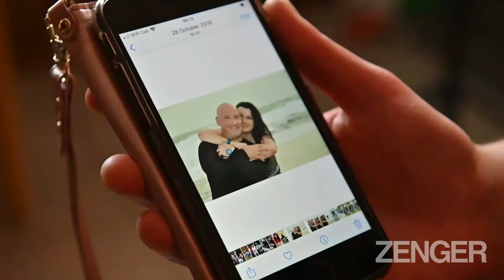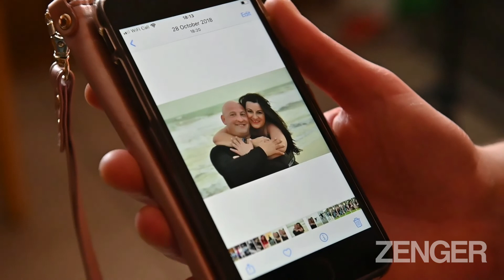Fraudster Claims Mom Had Cancer to Con Thousands Out Of Girlfriend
A woman says she was "blinded by love" after her conman ex-boyfriend used his mother's cancer diagnosis to scam her out of more than $16,000.

Umit Sucu told Alison Wood about his ill mother and said he needed money to send abroad for her treatment, a court heard.

But the former boxer - known as the 'Turkish Warrior' - used the cash to fund his lifestyle at home instead.

Sucu, 44, was handed a suspended sentence earlier this month and was told to pay back 14,600 British pounds ($17,161).

But Wood, 51, claims she is actually owed at least double that amount.

She said of the ordeal: "I was blinded by what I thought was love, but now I see what he really is.

"It's just a shame it took me as long as it did to figure it out."

A court heard the pair started a relationship after meeting in a pub - where he was supposedly celebrating his divorce - in October 2018.

But Sucu soon became "pushy" about Wood's finances in the months that followed, it was said.

And then, on vacation in Tunisia, the former boxer said his mom, who lives at his family home in Turkey, had breast cancer.

He claimed he was struggling to access his bank account in Istanbul and proceeded to ask Wood for a string of payments to the tune of nearly 13,600 pounds ($16,000).

She paid up, and also handed over a further 1,000 pounds ($1,175) after Sucu said he needed to pay a fine.

But prosecutors at Bristol crown court in southern England, in the United Kingdom, said Sucu didn't send the money abroad - and actually used it to pay for "everyday items such as loans and tickets."

Project manager Wood, from Speedwell, Bristol, said: "Looking back on it I think how could I have just believed him, but I loved him and wanted to do everything I could to help his situation.

"My mom died shorty after meeting him which made things worse. He targeted my dad as well as me as he knew we were vulnerable.

"He even helped us arrange the funeral, really cementing himself into our family dynamic.

"It got to the point where he was such a big part of my life, I never thought to question his intentions."

According to Wood, Sucu's lies began to unravel when she bumped into his ex-girlfriend a year into their relationship - who told her he was still married.

She alleges that she then visited his wife's place of work, who he'd claimed to have divorced, and she confirmed that they were living together in a taxpayer-subsidized house.

Wood claims: "I spoke to his wife who said they were still sharing a house and even a bed.

"I wanted to believe it wasn't true but it suddenly all started to make sense in my mind.

"He'd promised to pay me back from his inheritance which I found out didn't exist and at that point I contacted the police.

"The premises of our whole relationship was based on deception both financially and emotionally as he'd also been being unfaithful throughout our entire relationship.

"I have got horrendous anxiety and that all stems from what he's done.

"It has taken me a couple years at least to feel myself again, but forming personal relationships will now forever be a struggle."

Sucu, of Thornbury, England, was caught in October 2020, and pleaded guilty to two counts of fraud.

He was handed a two-year suspended sentence and 200 hours community service at Bristol Crown Court earlier this month.

The fraudster was also ordered to pay back 7,120 pounds ($8,369) to Wood after the court accepted he had already refunded her 9,000 pounds ($10,579) prior to sentencing.

But she says this is less than half of what she is actually owed - and the real figure is around the 35,000 pounds ($41,000) mark.

She claims to have paid him 25,000 pounds ($30,000) for cancer treatment but because some of it was paid in cash it was untraceable - and therefore couldn't be proven in court.

Wood also alleges he used another 10,000 pounds ($11,174) of her money to pay off personal debts and purchase a Chrysler automobile - which was later repossessed.

She said: "I'm still owed a lot more money, but because a lot of it was cash payments a lot of the transactions can't be traced.

"The sentence is extremely light for the pain and misery he's caused me and no doubt he'll do the same again to somebody else in the near future.

"I hope by sharing my story it will help bring him to justice further and warn women to stay away from him."

Produced in association with SWNS.